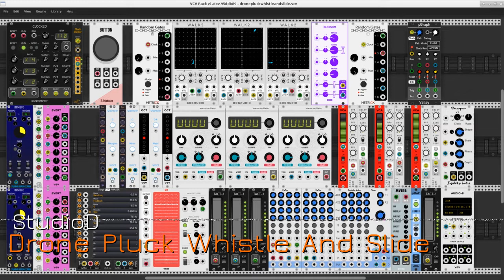Drone Pluck Whistle And Slide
Checking out some modules new to Studio D while using a familiar module for an unusual sound.

I've used uGraph as a primary rhythm sequencer in other patches and in similar fashion. Pattern mode is Euclidean dynamically modulated by the BPM LFOs, fills are triggered by the random gates generator, and the sequencer's triggers are routed to the EG/VCA groups.

Pitch sequencing is handled here first by the Walk2 modules. The output from each module is attenuated, quantized, and repitched (if needed) before reaching the v/oct port of the macro oscillators. The Walk2 Jump parameter creates a sliding/glissando effect at random moments according to its rate settings. The rates for two modules are controlled by the Blossom paired LFO curve generator, the third Walk2 Jump is triggered by a random gates module.

Re: the macro oscillators: Each oscillator is an unmodulated instrument with a fixed design. Two are plucked-sound instruments, the third is something like a tremolo'd pennywhistle with a bagpipe extension. These sounds are atypical of my previous use of this oscillator model (band-limited 2 pulse train), underlining again how much I have to learn about even the familiar modules.

The drone results from an instrument made with a wavetable oscillator and a phaser effect. Along with a little global reverb the instrument resembles - or at least assumes the role of - a tambura, an accompaniment instrument responsible for maintaining the drone of a raga in Indian music.

Recorded with ecasound, edited with mhwaveedit, on a Linux system running Fedora 23 with extensions from Planet CCRMA project.

The band:

RJModules - Button
HetrickCV - Random Gates
Bogaudio - Walk2, ADSR, DGate
DHE Modules - Blossom
Valley - uGraph
VCV - 8vert, VCA-1, Audio-8, Octave
wiqid anomalies - dual attenuverter
JW-Modules - Quantizer
Audible Instruments - Macro Oscillator
Squinky Labs - Chopper, Form, ExFor
Surge For Rack - SurgePhaser
Tiny Tricks - Wavetable Oscillator
NYSTHI - Mverb
Stoermelder - uMap

All plugins used in this patch are open source and freely available, with the exception of the NYSTHI plugin which is freely available but closed source. All blessings upon the developers of these and all other plugins for VCV Rack, all blessings upon my fellow members of the VCV Rack users community.